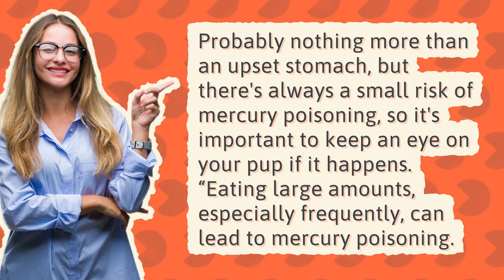Why can't dogs eat tuna?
Can Dogs Eat Canned Tuna Uk

00:00 - Why can't dogs eat tuna?
00:21 - Will one can of tuna hurt my dog?
00:42 - What happens if my dog eats a can of tuna?